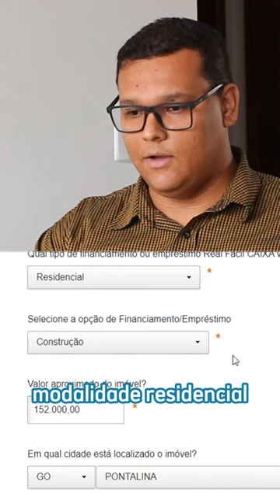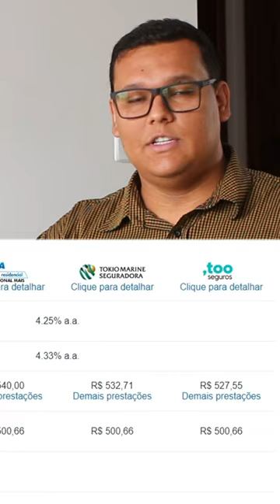COM 1800 REAIS DE RENDA É POSSÍVEL TER SUA CASA EM PONTALINA - GO